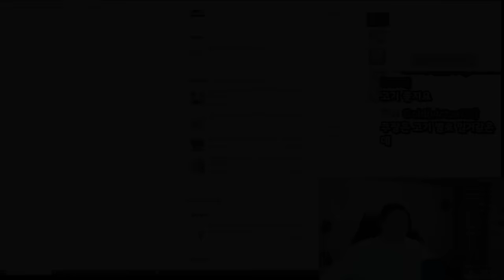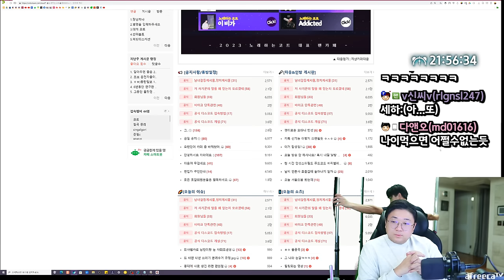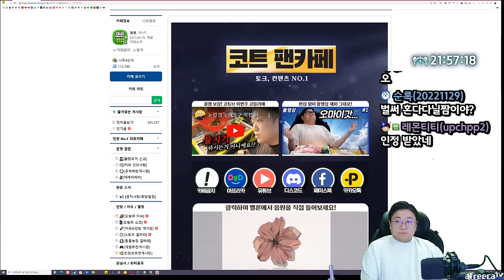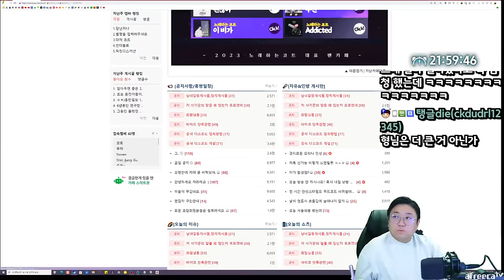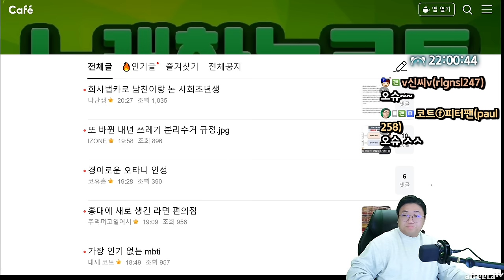배달 시켰는데.. 개빡치네요 (23.12.19-1)